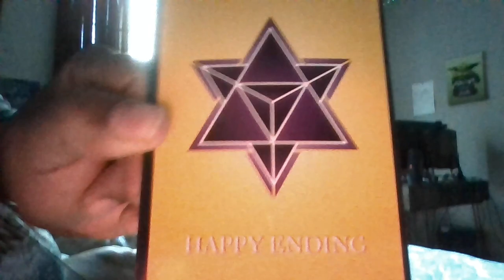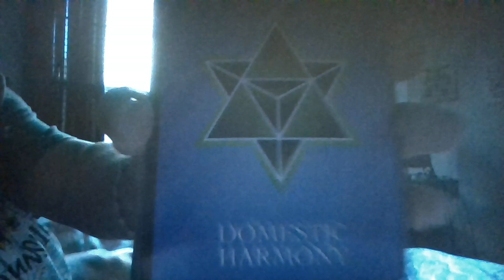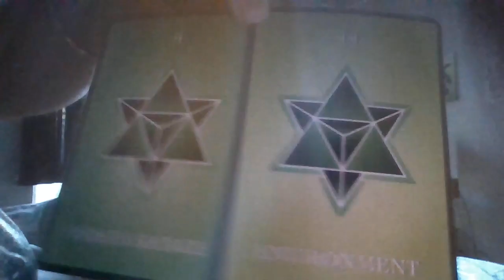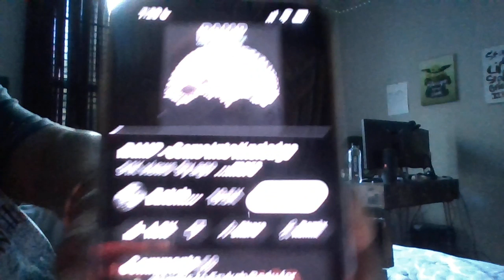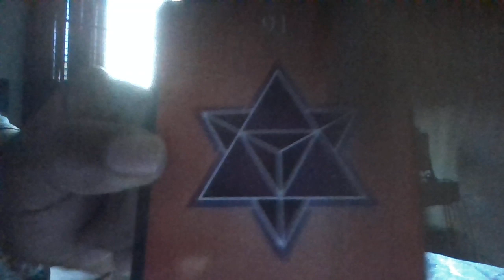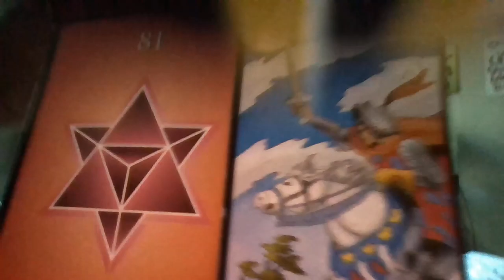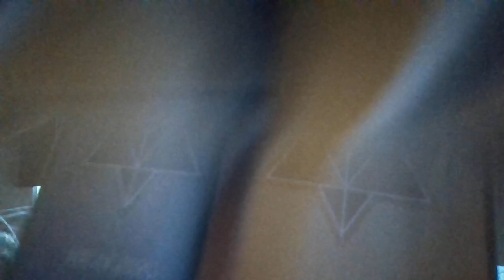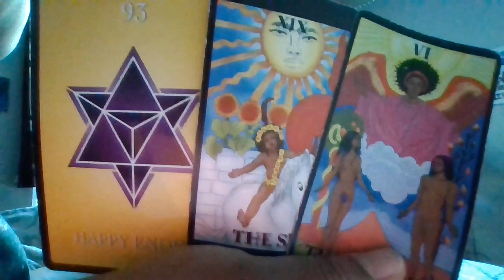SELF LOVE IS CUTTING OFF PEOPLE U MIGHT WANT-BUT KNOW DEEP DOWN-THEY DON’T DESERVE U